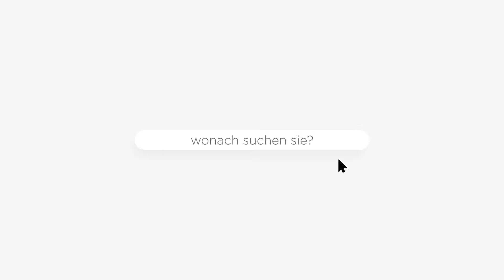Geschenktipp für Verliebte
Unsere Videomoderatorin Monika Buser präsentiert dir die exklusiven Geschenkideen von Michaela Ay, unserer top Filialleiterin in Marbach.

schmuck.ch
rhomberg.ch/Filialen